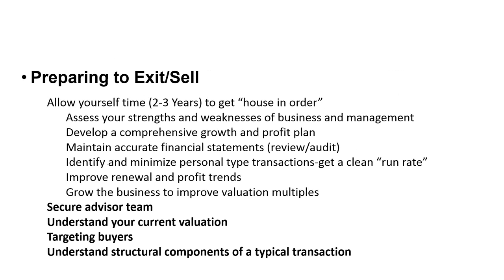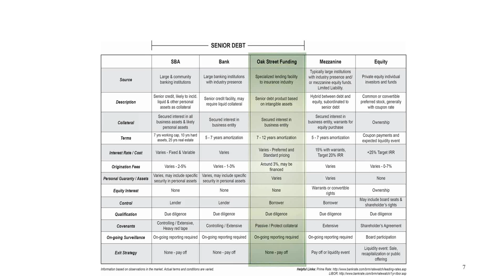2-3 Minute "I" Opener: Succession Planning on Your Terms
In today's mini-webinar I'm joined by Rick Dennen, CEO and Founder of Oak Street Funding to discuss the process of succession planning for your agency's future.